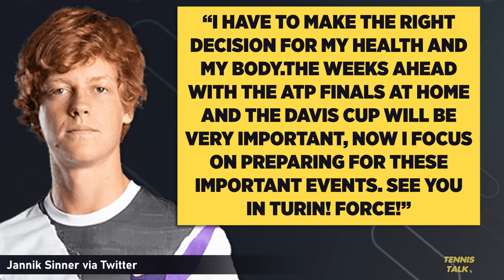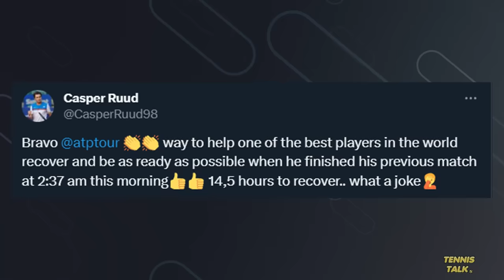Sinner Forced to Withdraw from Paris Masters 2023 | Tennis Talk News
Jannik Sinner has been forced out of the ATP event at the Rolex Paris Masters 2023 after playing a match until 3am the previous day. He was supposed to play Alex De Minaur today but was fatigued. Is this fair on Sinner?

0:00 | Intro
0:13 | Sinner Statement
0:51 | Players Response
1:31 | Outro